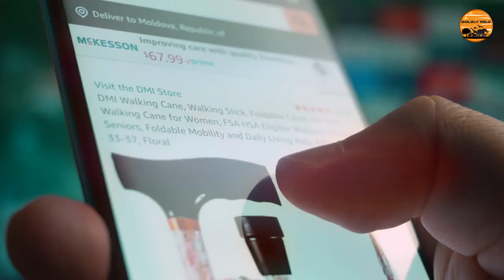The Top 10 Most Popular Dog Breeds That Can Be Dangerous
Do you know which breeds of dogs are the most popular and potentially dangerous? In this video, we're going to take a look at the top 10 most popular dog breeds and explain why they are dangerous.

If you're thinking of getting a dog, be sure to watch this video first to make sure that the dog you get is safe! Some of the most popular dog breeds can be very dangerous and resistant to training, which can lead to serious problems in your home. By knowing the top 10 most popular dog breeds, you can make sure you're getting a safe dog that won't cause you any trouble!

Your support shines brightly! Explore our store through this link and join us on our exciting journey. Thank you for being a part of our community!

Boldly Wild is a YouTube channel dedicated to exploring the natural world. We create educational and entertaining videos about animals, and the environment. Our goal is to inspire people to learn more about the natural world and to take action to protect it.

Some of the topics we cover include:

Animals: We make videos about all kinds of animals, from big cats to insects. We also cover topics like animal behavior, ecology, and conservation.
Wildlife Photography and Exploration: Showcasing stunning visuals of animals in their natural habitats, along with insights into the challenges and rewards of wildlife photography and exploration.
Endangered Species Spotlight: Highlighting different endangered species, discussing the reasons for their decline, and exploring conservation efforts to protect them.